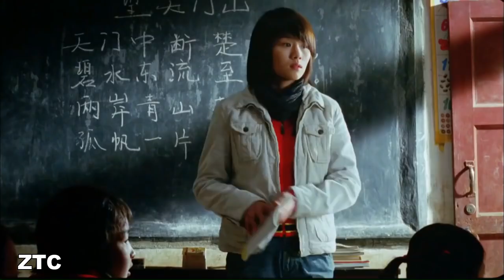China gama Hinkho phal ngam a School ana kaiji uve|kum7 chapang a unu puldou